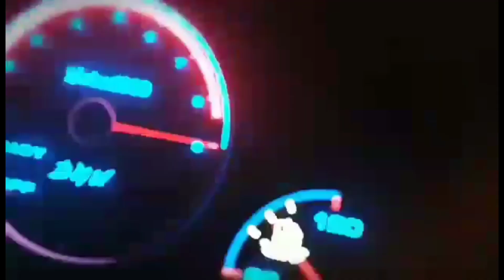DECLINE ANG LOAN | DECLINE ANG CAR LOAN | DECLINE ANG HOUSING LOAN |DECLINE ANG MOTOR LOAN | REPOMAN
May initial checking ang mga Bank, Financing or any Credit institution bago ka maapprove sa iyong loan, dapat mo munang alamin kung approvable ka talaga, para hindi ka na mapagod or mageffort na magloan, baka mamaya mababa na ang credit score mo or andami mo ng loan at akala mo hindi ito malalaman,tutuong mahihirapan ka sa approval ng iyong loan at maaring madecline ang iyong loan kaya dapat mong alamin ang initial na credit checking mg mga financing agencies and bangko, bago ka maprocess ang iyong loan.
may roon po tayong Credit Information Corporation na pinadadalhan ng credit report either good credit or bad credit , every month mula sa ibat ibang financing institution na member dito, in which all financing entity ay required na magmember dito dahil sa mandato ito ng batas na nabanggit ko sa aking video.

ALAMIN | DECLINE ANG LOAN | DECLINE ANG CAR LOAN | DECLINE ANG HOUSING LOAN, DECLINE ANG MOTOR LOAN

process of Loan
bank Loan
The Carloan expert
REPOMAN PH
decline ang carloan
bakit decline ang loan
decline ang housing loan
reject ang loan
reject ang carloan
reject ang housing loan
housing loan approval
bank housing loan
reject ang motorcycle loan
decline ang motorcycle loan
motorcycle loan approval
bank motorcycle loan
carloan decline
bank carloan
carloan rejected
car loan approval
carloan philippines
motorcycle decline
motorcycle rejected
motorcycle loan philippines
housing loan declined
housing loan rejected
housing loan philippines
pending carloan application
pending housing loan application
motorcycle loan pending application
rejected ang carloan dahil sa credit card
dapat malaman bago magloan
usapang loan
motorcycle Loan
housing loaEjectment
Credit Information Corporation
Credit Management Association of the Philippines
foreclosed property
House and lot for sale
motorcycle for sale

JACKPOT SA REPO
motorcycle loan for front liners
citysavings bank teachers loan
CITY SAVINGS BANK
city savings bank motorcycle loan
city saving bank repossessed motorcycle 2021
city saving bank
city saving bank repossessed motorcycle for sale
city savings bank repo motorcycle for sale
city savings bank repo motorcycle
CITY SAVINGS BANK REPOSSESSED MOTORCYCLE
repomotorcycle for sale
REPOMAN PH
murang motor
murang repo
repossessed motorcycle for sale
quality motors
repo motorcycle phillipines
repo motorcycle phillipines 2021
repo motorcycle cavite
repo motorcycle bulacan
repo motorcycle quezon city
repo motorcycle taytay
repo motorcycle pampanga
repo motorcycle cebu city
repo motorcycle pasig
repo motorcycle laguna
repo motorcycle pasay
repo motorcycle davao city
repo motorcycle pangasinan
murang motor for sale
murang motor pasig
murang motor 2021
murang motor brand new
murang motor sa cavite
murang motor sa pampanga
murang motor sa laguna
murang motor sa bulacan
murang motor 2021 repo
murang repo motorcycle in novaliches
# murang repossessed motorcycle
repossesed motorcycle for sale
murang motor taytay rizal
murang motor pangasinan
murang repossessed na motor
murang repo na motor
murang repo na big bike
murang repo for sale
murang repo phillipines
murang repo phillipines 2021
murang repo sa cavite
repo motorcycle philippines
repo motorcycle Philippines for sale
repo motorcycle Philippines for sale 2021
pinakamurang repo cars
pinakamurang repo motorcycle
pinakamurang repo motor
pinakamurang repossessed motorcycle
pinakamurang used motorcycle
pinakamurang used motor
pinakamurang used motorcycle
pinakamurang second hand na motor
bilihan ng murang motor
bilihan ng murang repo na motor
bilihan ng repossessed na motor
bilihan ng repo na motor
bilihan ng murang repossed na motor
napakamurang repossessed motorcycle
repo motorcycle for sale Philippines
sumisho repo motorcycle
motortrade repo motorcycle for sale
motortrade repossessed motorcycle
murang repossessed car 2021
murang repo car
repong sasakyan
how to buy repo
bibili ng repo
safe ba ang bumili ng repo
murang repossessed car Philippines 2021
murang repossessed car
murang repo car Philippines 2021
murang repo car
AMA BANK
Security Bank
UCPB Bank
PS BANK